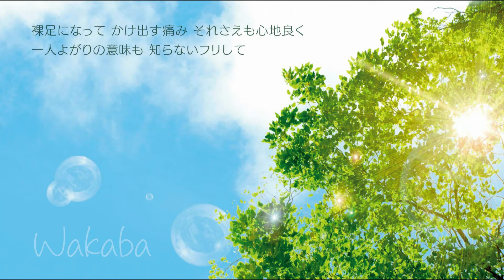スピッツ「若葉」歌ってみた